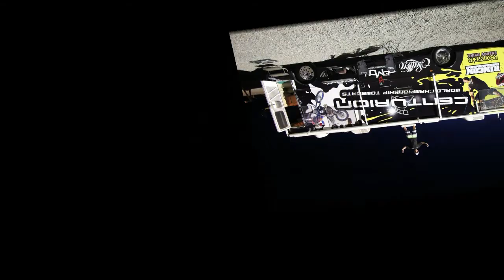Get down with DJJamesZ in Town